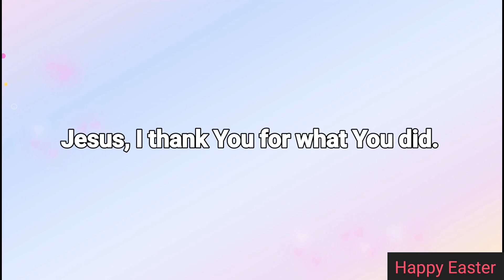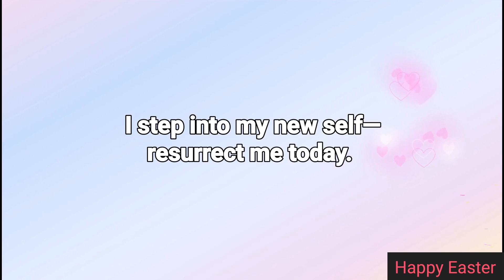Hallelujah! Christ the Lord has risen today.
"Our Father, we ask that You would help us to take this message of the resurrection to the world, that You would help us to always preach Christ when we preach because the resurrection has shown us that He is the meaning to the Scriptures. We pray that the resurrection would remind us that the truth is the truth whether we like it or not. But most of all, help us to remember that the resurrection shows us that Jesus is the King that our hearts have longed for."

“This morning, let us pray that we’re worthy of His many blessings, that this nation is worthy of His many blessings. Let us promise to keep in our hearts, in our souls, in our minds, on this day, and on every day, the life and lessons of Christ, our Lord."

easter
easter sunday 2024
happy easter
jesus
jesus christ
a jesus mission
jesus bible
birth of jesus
blood of jesus
jesus cross
jesus crucifixion
crucifixion of jesus